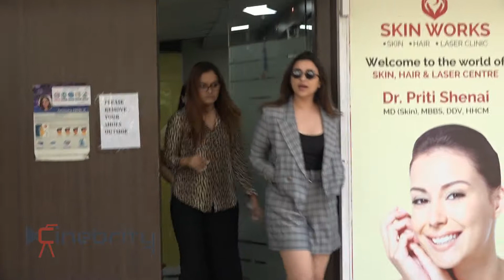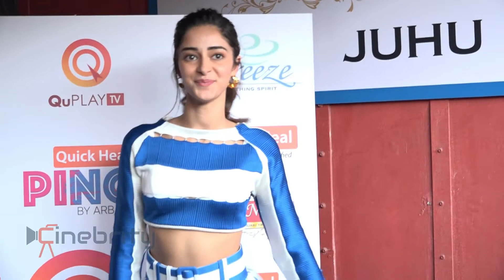Ananya Pandey , Sonu Sood & Parineeti Chopra Spotted Today | Cinebrity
Watch Ananya Pandey , Sonu Sood & Parineeti Chopra Spotted Today | Cinebrity